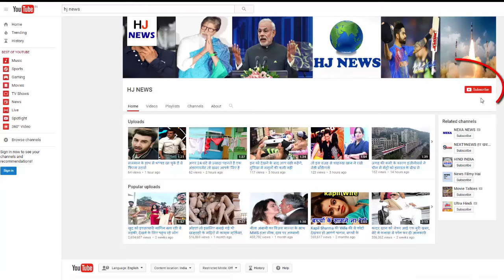शादी के दिन पिता ने कर दिया कुछ ऐसा, बेटी की खुली रह गईं आखें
you have never given to anyone or you have got too many surprises. But this old 60-year-old father gave such a surprise to his daughter that the daughter's eyes were kept open.
The 60-year-old elder was in bed for 6 months. They did not work on their hands. Even his 26-year-old daughter used to take a wheelchair out of the rooftop.
In the meantime, the date of the marriage of the daughter was fixed and the father showed such a thing that no father has done so far till now. To give a surprise, that father did it so that he will have the courage to respond
In fact, the elderly had trouble walking for 6 months but his daughter did not have the news about the fact that he used to try and walk for some days before marriage. On the day the marriage was due, the father landed on the car and on his feet he went and stood next to the daughter. eyes filled with eyes He could not believe his eyes.